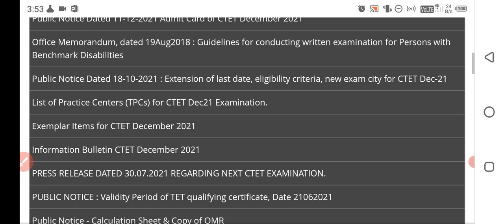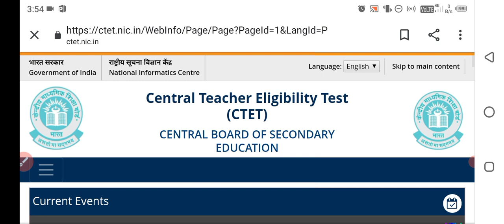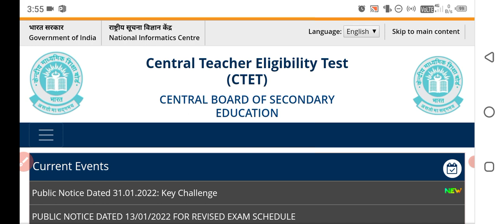ctet रिजल्ट हुआ जारी|ctet result 2022| ctet result news| ctet result update